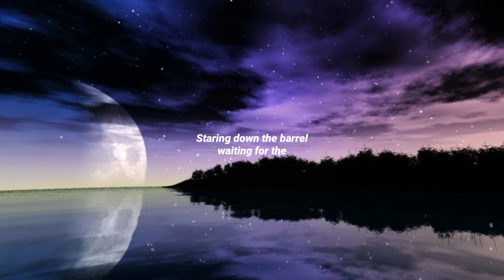Warriyo - Mortals ft. Laura Brehm | Lyrics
Lyrics:
Stranded in the open
Dried out tears of sorrow
Lacking all emotion
Staring down the barrel waiting for the
Final gates to open
To a new tomorrow
Moving with the motion
Following the light that sets me free

Follow Laura Brehm:
 / laurabrehmmusic

Written and produced by Warriyo

Tages -
ncs, mortals, warriyo mortals, warriyo, mortals ncs, nocopyrightsound, no copy right sounds, ncs songs, new songs, new song, laura brehm, pop, hits, music, bass boosted, song, songs